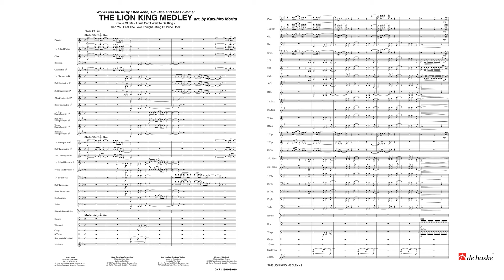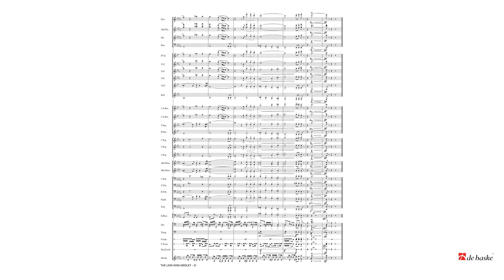The Lion King Medley – arr. Kazuhiro Morita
De Haske New Sounds for Concert Band Series Grade 4 – Duration: 09:00
The ’New Sounds’ series showcases the greatest and most popular titles in innovative arrangements by Japan’s top arrangers. This medley from The Lion King includes 'Circle of Life’, 'I Just Can't Wait To Be King’, 'Can You Feel The Love Tonight’ and 'King Of Pride Rock’.
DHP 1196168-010